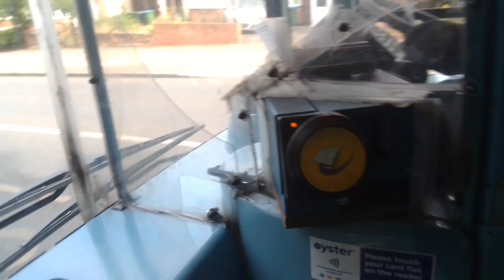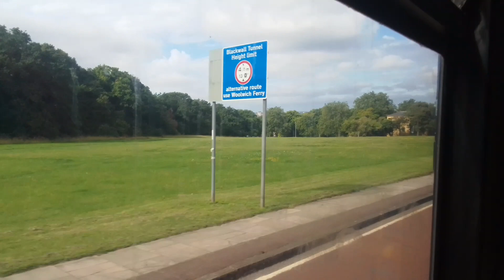GAL SE55 On Bus Route 244 (15)